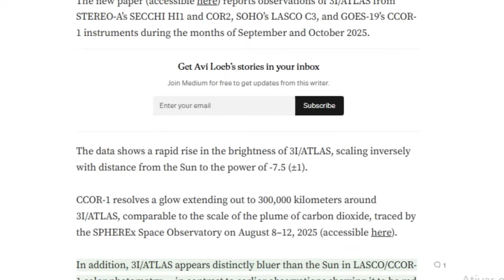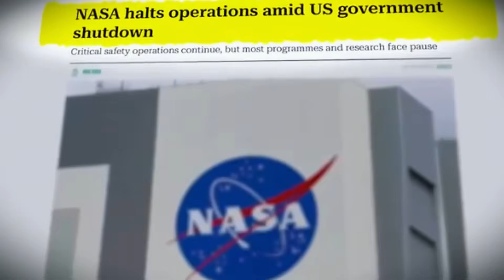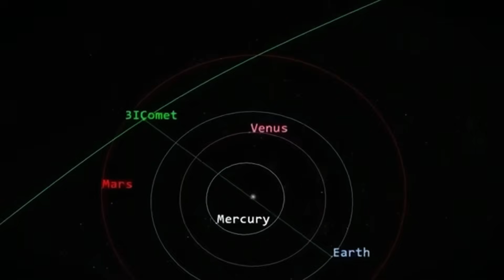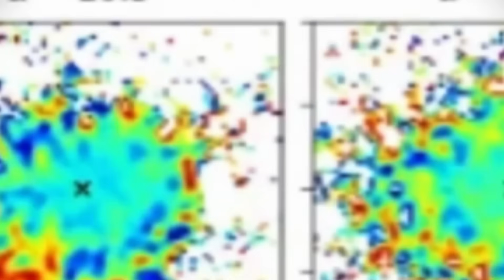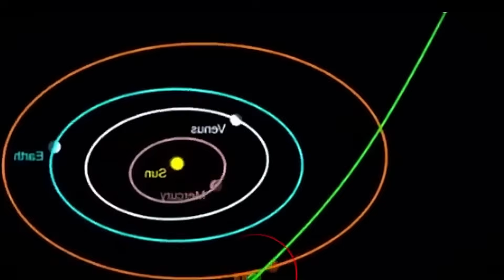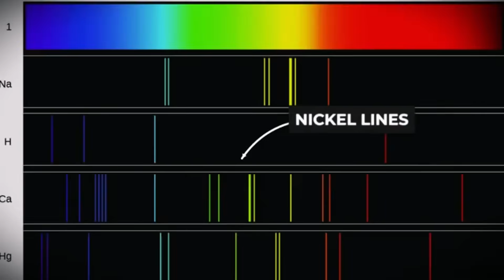3I/ATLAS: NEW Anomaly IDENTIFIED in ATLAS During PERIHELION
3I/ATLAS exhibits impossible blue color hotter than the Sun - Avi Loeb declares 9th anomaly suggests alien energy source in real-time.

Extraordinary data is arriving from space observatories as 3I/ATLAS passes through perihelion. Yesterday at 7:47 AM ET, the most mysterious interstellar object reached its closest point to our star - and what's happening now is leaving scientists completely perplexed.

Avi Loeb's 9th anomaly discovery: Harvard's Avi Loeb just published findings showing 3I/ATLAS now appears distinctly bluer than our Sun in STEREO-A, SOHO, and GOES-19 coronagraph observations. This is physically impossible for natural objects and suggests an internal energy source.

Avi Loeb's critical question: "Does it employ an energy source that is hotter than our star?" If yes, we're facing technology that surpasses our Sun's 5,800 Kelvin temperature - completely beyond current human capabilities.

Real-time impossible phenomena: • 3I/ATLAS shows brightness extending 300,000 km (Earth-Moon distance) • 3I/ATLAS exhibits rapid brightness increase exceeding all known Oort cloud comets • 3I/ATLAS generates own blue light despite space dust always reddening solar light • 3I/ATLAS transformed from reddish to blue during perihelion passage

Avi Loeb's probability calculation: Multiplying all nine anomalies, the chance of natural occurrence is less than 1 in 10 quadrillion - more likely to win lottery 15 consecutive times.

December 19th approach will provide definitive answers using Hubble, Webb, and worldwide observatories.

We may be witnessing the most important moment in human history.